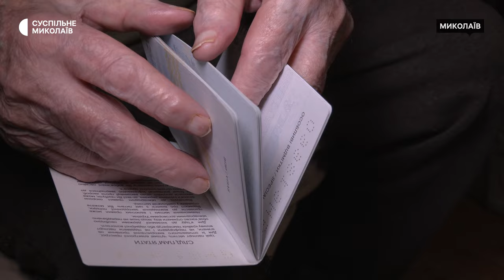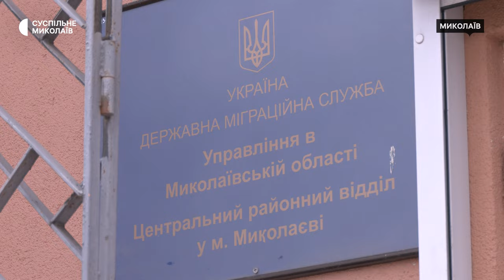104-річний миколаївець вперше отримав закордонний паспорт, щоб полетіти до рідних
104-річний миколаївець Петро Моторний отримав перший у житті закордонний паспорт. Чоловік планує їхати в Ірландію до дітей.